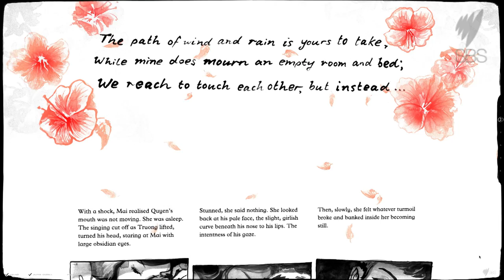The Boat - An Interactive Graphic Novel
The Boat is an interactive graphic novel based on the acclaimed story ‘The Boat’ by Nam Le, adapted by artist Matt Huynh and produced by SBS